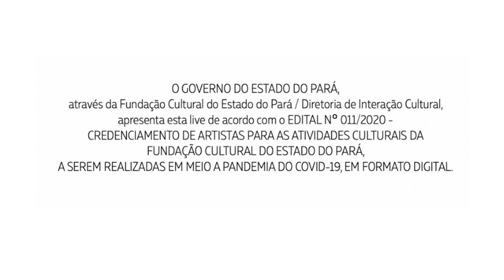Rafael Prellúdio: Pareando na Rede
(GRAVADO ANTES DO LOCKDOWN)